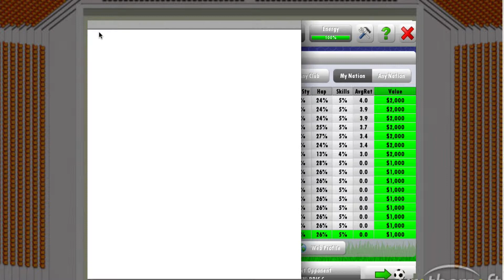Updates|New Star Soccer|EP 2(sort of )